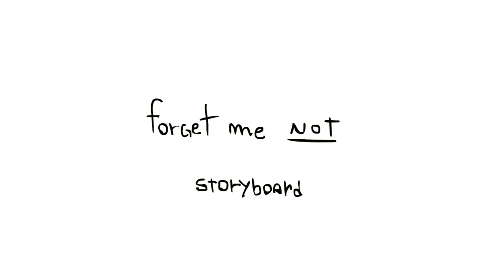SNOWFUR - FORGET ME NOT (STORYBOARD)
hello ive finished high school today so i thought HEY
is anyone interested in seeing this animated? I MIGHT DO IT mmmMM

audio - cartoon networ - adventure time